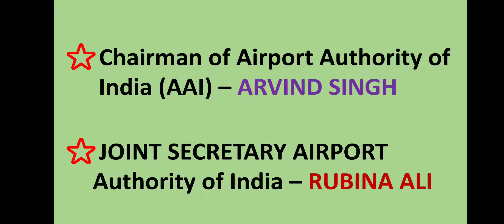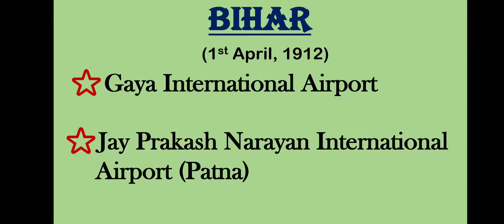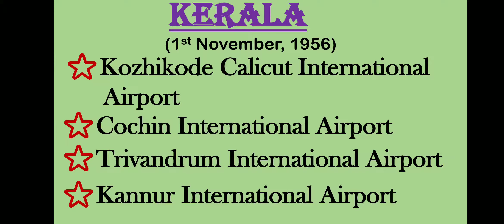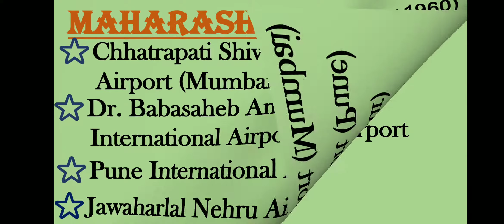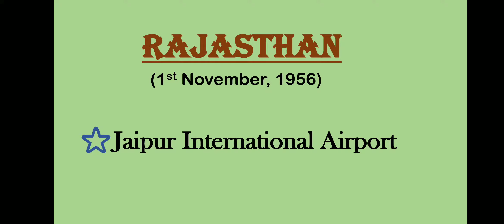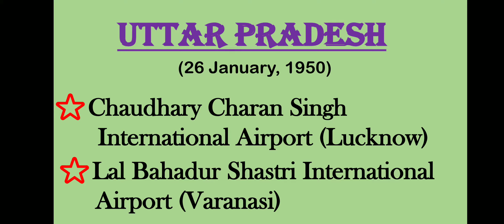International Airports in India 2020 | Important Gk For SSC and RRB Exams | [ NTPC ] FOR NEXT EXAM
HELLO Friends..
i am Komal Singh. i upload videos for all competitive exams like SSC and RRB.
i upload previous year questions of exams like RRB NTPC, SSC CHSL, RRB GROUP D, SSC STENOGRAPHER which is important for your NEXT EXAM.

in this video, i discuss all important airports of india. march 2020 updated.
tricks to remember general knowledge, upsc science class, upsc science in hindi, upsc science lectures, gk mahatmaji, general knowledge in hindi, general knowledge questions and answers, general knowledge quiz,
 maths short tricks in hindi, math tricks in hindi pdf download, tricks in hindi for ssc exam, general knowledge tricks in english, general knowledge tricks in hindi, general knowledge tricks in telugu, government job, deshi gk tricks , best gk tricks, competitive gk tricks,general knowledge videos, general knowledge tips and tricks, general knowledge tricks, ias exam preparation, study iq, exampur, wifi study, current affairs, important books and authors 2020 , gk tricks hindi, static g.k tricks,
upsc science lectures in hindi, upsc science ncert, upsc science questions, g.k short tricks, g.k tricks, ,"best gk tricks,g.k short tricks, g.k tricks, g.k. tricks,
general knowledge tricks in hindi, Delhi police, GK, GK IN HINDI, GENERAL KNOWLEDGE,g eneral knowledge in hindi, Railway gk, Railway group d gk  general knowledge for competitive exams, general knowledge for kids, general knowledge in english.